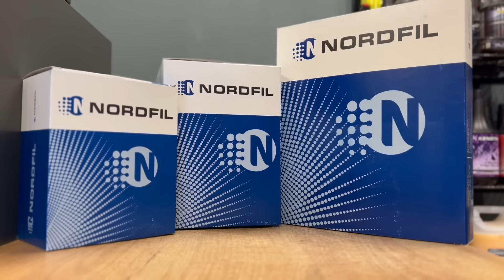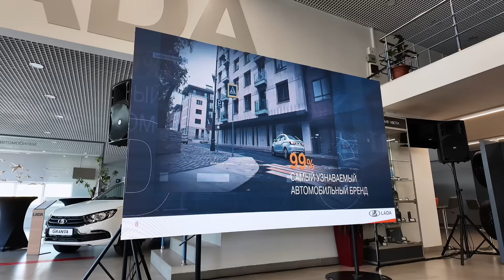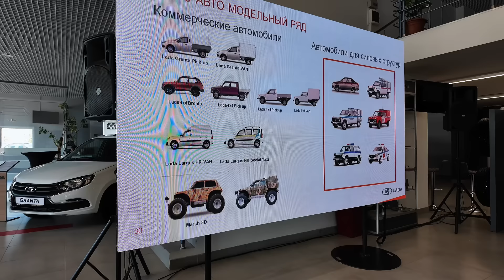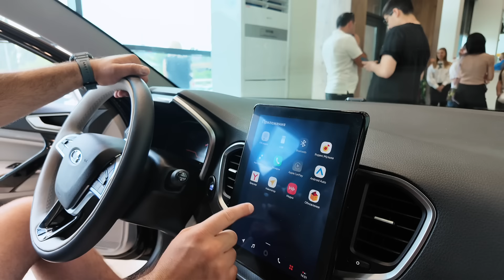Новая ЛАДА АУРА. Зачем нам две Весты? чем она отличается, кому она нужна?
Обзор новой LADA AURA,  выяснили какие они будут, для кого нужны и чем отличаются от LADA VESTA. А так же узнали что будет с Ларгусом и какие новинки готовит для нас "АВТОВАЗ".